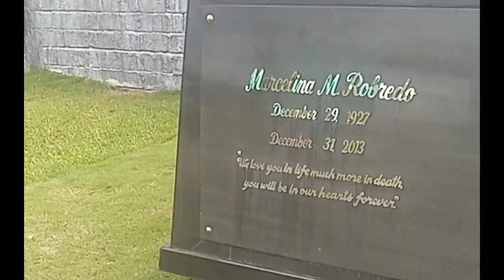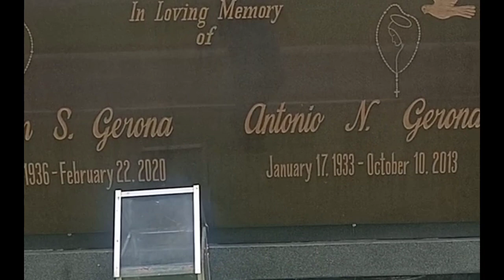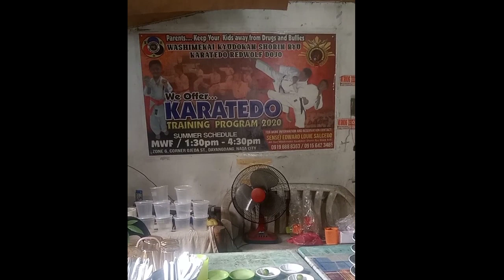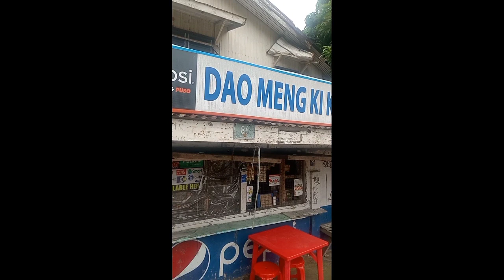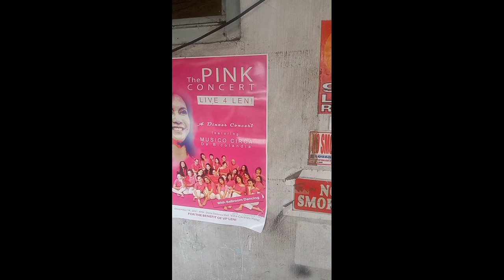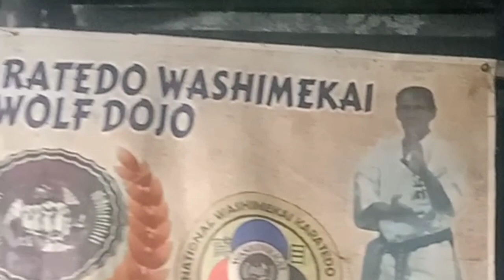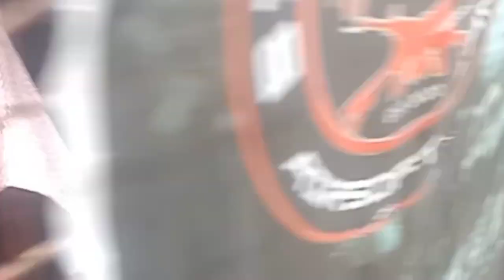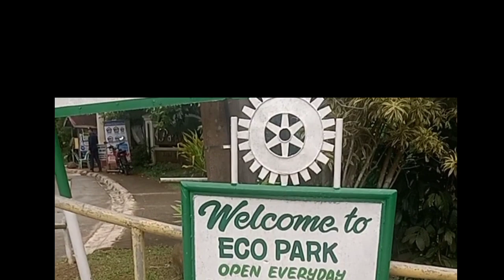Di yan lugaw, kinalas yan ni VP Leni.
Tikman natin ang isa sa paboritong pagkain ni VP Leni, na sikat sa Naga, ang kinalas.
At puntahan natin ang iba pang pasyalan Sa Naga City.